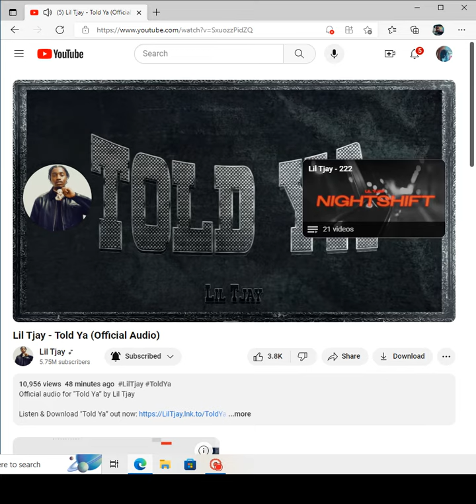Lil Tjay -Told Ya (Official Audio)